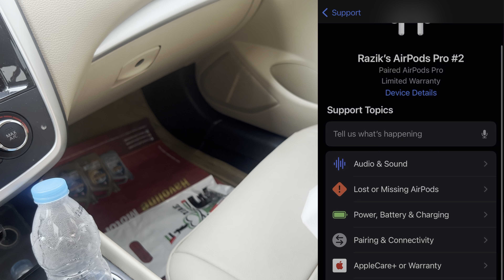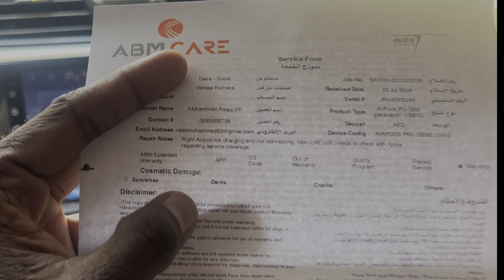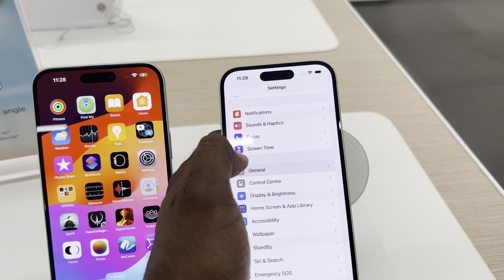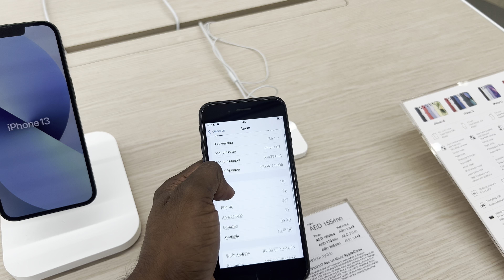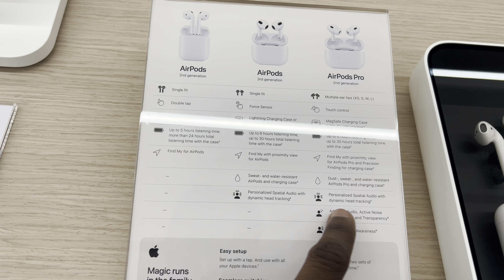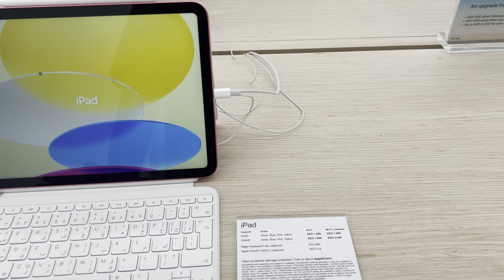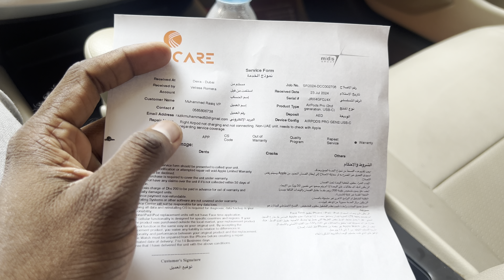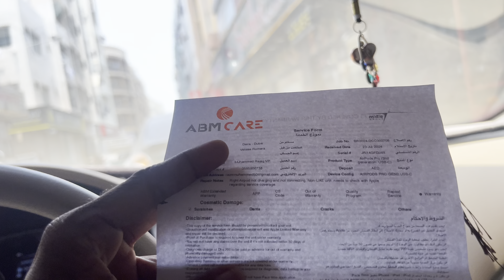APPLE WARRANTY ക്ക് പോയതാ 😐കണ്ടപ്പോൾ ഞെട്ടി മാമ 😳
WE WILL DO TRUSTED AFTER SALE SERVICES 😘🙏

RQ TIRUR KERALA NO:-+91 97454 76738